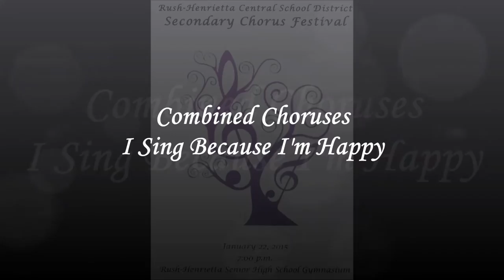Rush Henrietta Secondary Chorus Festival - Combined Choruses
Adapted by Rollo Dilworth